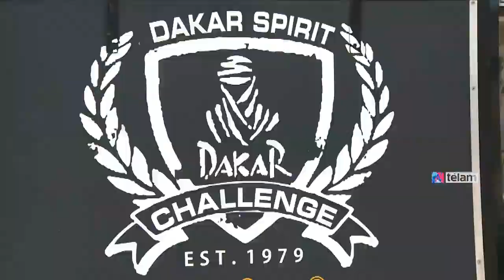Arranca el gran desafío del Dakar frente a la Casa Rosada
-- ---TITULO:Arranca el gran desafío del Dakar frente a la Casa RosadaEPÍGRAFE:406 vehículos estarán presentes mañana por la mañana en la largada desde Buenos Aires rumbo a Villa Carlos Paz, donde está instalado el primer vivac: 161 motos, 45 quads, 137 autos y 63 camiones. TIEMPOS DESPACHO [H264]
00:00 - 02:30 imágenes
Edición: EGCamarógrafo: FBTAGS:Dakar 2015, rally, Argentina, deportes, turismo, Chile, Buenos Aires, corredores, autos, motos, PERSONAS QUE APARECEN:LINK A YOUTUBENOMBRE DEL ARCHIVO TEXTOArranca el gran desafío del Dakar frente a la Casa Rosada

Al término de las tres jornadas de verificaciones técnicas y administrativas a las que se ha sometido a pilotos y vehículos en Tecnópolis, se clausura la lista de los competidores que tomarán la salida en la 37ª edición del Dakar.

406 vehículos estarán presentes mañana por la mañana en la largada desde Buenos Aires rumbo a Villa Carlos Paz, donde está instalado el primer vivac: 161 motos, 45 quads, 137 autos y 63 camiones.

Los competidores han participado en un “briefing” general antes de la ceremonia prevista esta tarde delante de la Casa Rosada, en la que se presentará al público a los pilotos más prestigiosos. Ha sido la primera y última ocasión para reunirse todos y escuchar las últimas recomendaciones y palabras de aliento de la mano de Etienne Lavigne, director de la prueba.